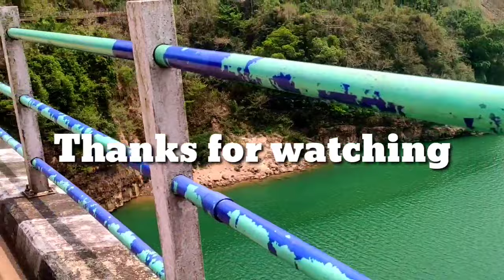Jadi Nongal | Garo Love Song by Withnath Sangma | Cover Video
Ian Withnat Sangma ni git onga ine agananiko knana mana.
Git nambea meaningful onga gitnokgipani mamung contact dongjae permission ra'na manteljaoba gitko ripingnasan upload ka'atenga.
Gitko upload ka'anio nokgipana maiba nengnikani dongode video comments kae uiatpabo.
Video ko public oniko private dakatgen.

Indake background scenary de git o janapgimin ongja,Ian Ranikor South West Khasi Hills ni song,chibima,aro dolong sa.
Git ko knaengon biaprangkoba nikjolna mangen ine mesokatenga.
 Mitela.